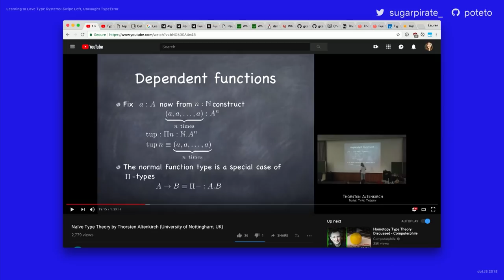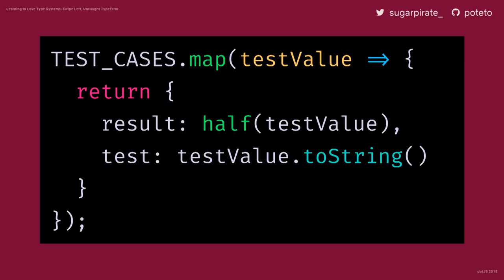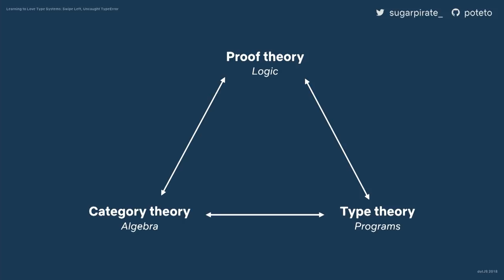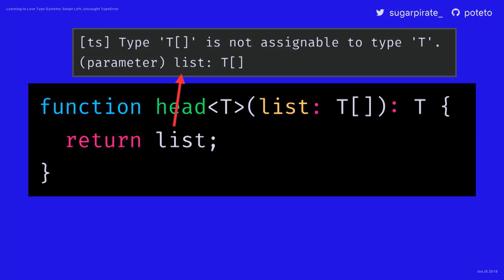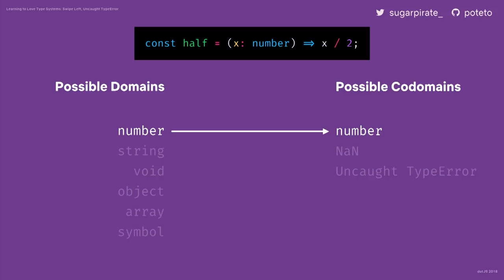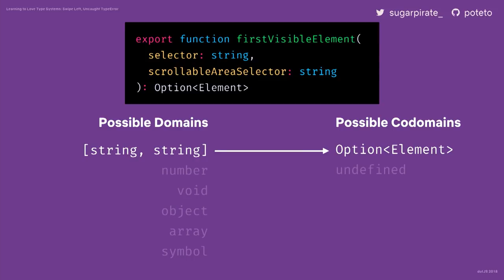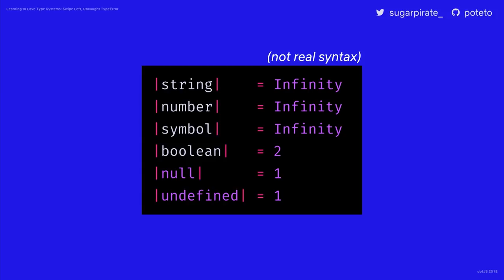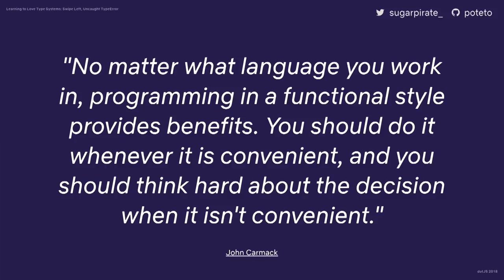dotJS 2018 - Lauren Tan - Learning to Love Type Systems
Sometimes, undefined is not a function. As mortal programmers, we ship bugs to production everyday. Bugs slow us down, frustrate our users, and cause us to have crises of confidence. Don't go alone–type systems in technologies such as TypeScript, Flow, and GraphQL can improve your confidence and help you ship less bugs.

Lauren dives into the practical benefits you'll get from embracing types. You'll walk away with a better understanding of why type systems help you write better programs, and some functional programming tips you can use today.